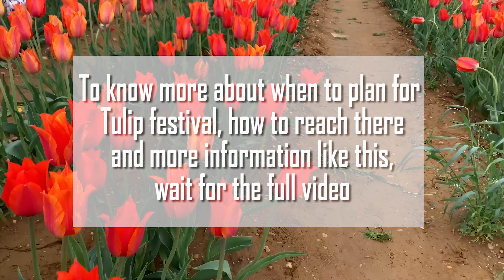(4K) Teaser of Tulip Festival 2019 || Garden State || New Jersey || Holland Ridge Farm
We went to Tulip festival in Holland Ridge farm in New Jersey State in the USA which is Garden state as well. This is the trailer of the visit.

‘Like’ the video, if you enjoyed watching the 4k video.

*** ANTI-PIRACY WARNING ***
This content is Copyright to Sarmistha Bhattacharyya! Legal action will be taken against those who violate the copyright of the following material presented!